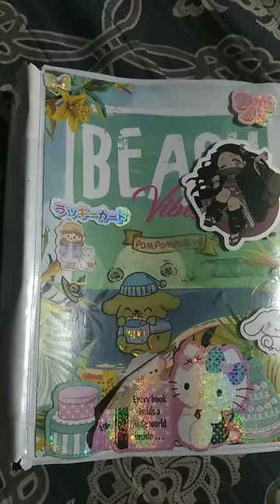28 March 2024